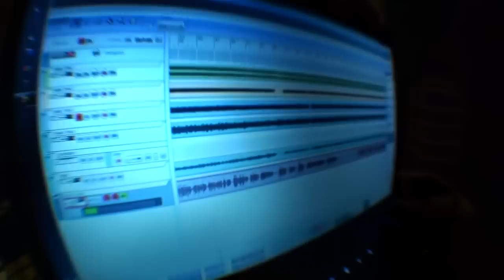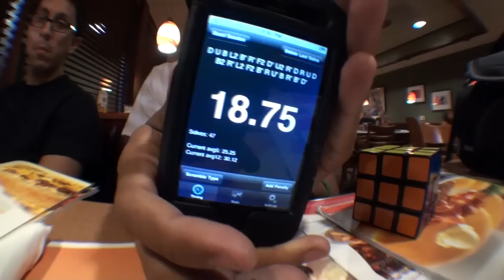Day In The Life with Pestvic - vlog1 (entry for Life in a Day)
HAHA fun day :)
quality test :) this length uber high quality only 800mbs :)